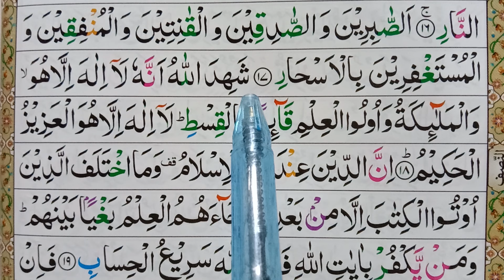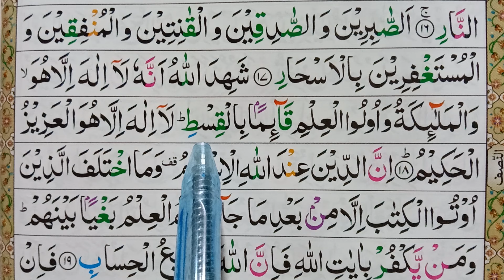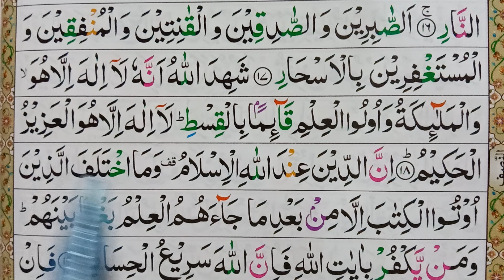Surah Al Imran Ayat No 18 | سورة ال عمران | Learn Quran Online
السلام علیکم! 3 سورہ آل عمران آیت نمبر 18  آپ کے ساتھ شیئر کریں گے، اگر آپ کو ہماری یہ ویڈیو پاسند اتی ہے تو آپ سے گوارش ہے دوسرےا لوگو کے ساتھ بھی شیئر کریں  تک وہ سب بھی اسکا

Surah Al-Imran
 003 Surah Al Imran